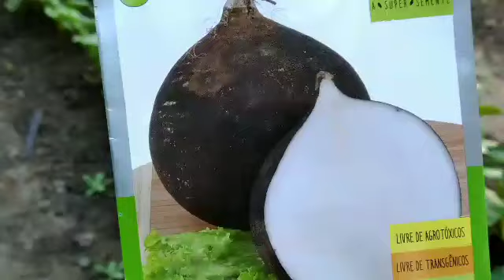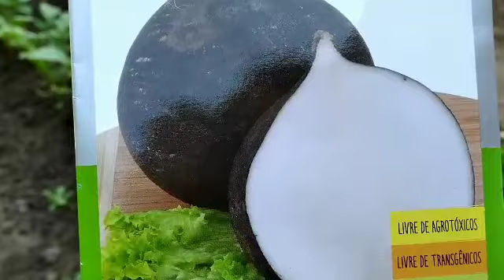Rabanete preto, variedade nova, inicio d plantio + inicio da colheita vermelho + papagaios natureza.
Essa variedade não é comum ter nos mercados, agora vou ficar como é o desenvolvimento , interessante fazer esse tipo plantio, pra adquirir conhecimentos sobre a cultura. E as rabanete normais,  mesmo com detalhes de excesso de  chuva antes da germinação,  ficaram otimas.
E os papagaios que vem alimentar se , aqui na propriedade.